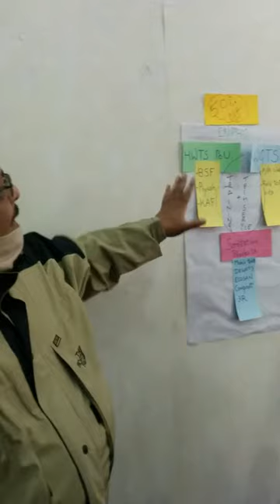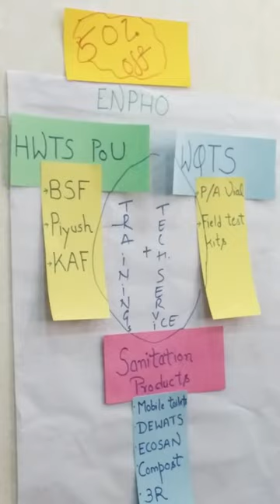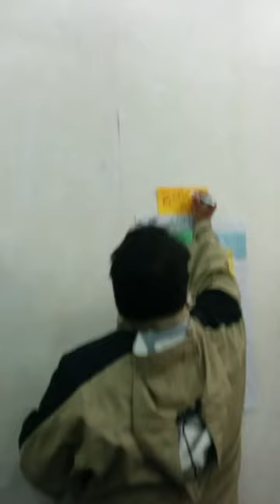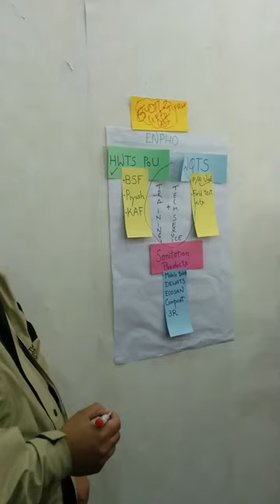ENPHO Presents Key WASH Products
Prajwal from ENPHO presents his key WASH products during a session at the Annual Planning Meet of the Nepal WASH Alliance in Kathmandu in February 2015